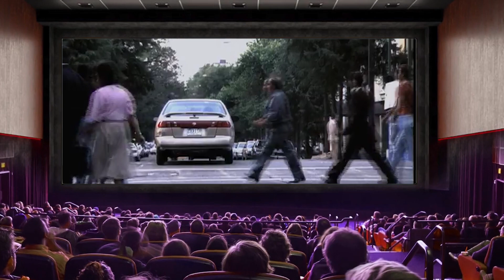¿Cuáles son las mejores PELICULAS de GAEL GARCIA? || No todas son tan buenas !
Cinéfilos y amantes de las artes.
El día de hoy les traemos las mejores películas de un actorazo de cine, Gael García Bernal.
Así que no te de despegues de tu lugar u quédate en este video de las películas épicas de Bernal.
Amores perros, es una película ambientada en el Distrito Federal, ahora Ciudad de México, es la historia de 3 personas que unen sus vidas después de tener un trágico accidente, protagonizada por el ya antes dicho actor.
El trama es de acción, pasión y engaños.
En el puesto número dos, tenemos “y tu mamá también” donde sale con el compañero de su vida, Diego Luna.
Es una película de adolescentes, que se enfrasca en encontrar nuevas experiencias, donde poco a poco van descubriendo muchas aventuras más atrevidas.
Desierto es una película donde, la realidad supera a la ficción, es el sueño americano de la mayoría de los latinos, esta pequeña aventura se vuelve una trágica experiencia, el cruzar la frontera es una verdadera pesadilla.
No puede faltar una película polémica, llena de controversia, y sobre todo pecados.
“El crimen del padre Amaro” predicador de la religión, en esta aventura, se llena de tentaciones, en donde poco a poco van cayendo en ella.
¿Quieres descubrir la ultima?
Quédate hasta el final del video para descubrirlo.
Y RECUERDA.

👌 Comenta de que otra cosa te gustaría que hablemos.